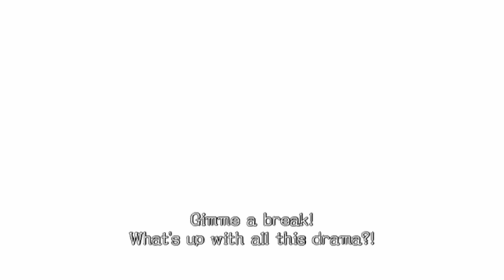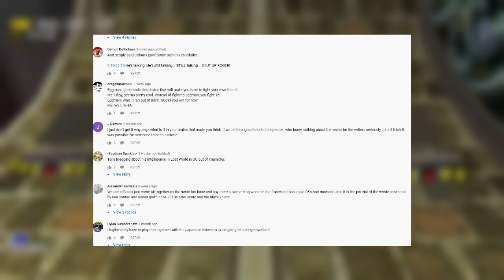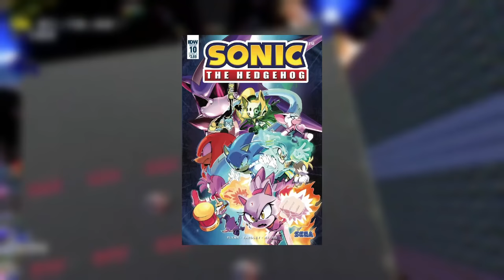Why Sonic's Character Is Amazing & How Pontac And Graff Ruined It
Well, here's a big one. A video that I promised I would make in my previous video. And I will tell you now, this was difficult to make. It started as a short 10 minute video, but I just kept adding to it, and adding to it, and before I knew it, it was 30 minutes long. Writing this script actively made me angry with how much Sonic's character was ruined. I love this series and Only want to see it succeed, but this isn't how that will happen. I also want to point out that, in this case, I'm talking more specifically about sonic in the games. This is a full character analysis and in-depth look at his character, both pre and post 2010. With all that said, I hope you enjoy.